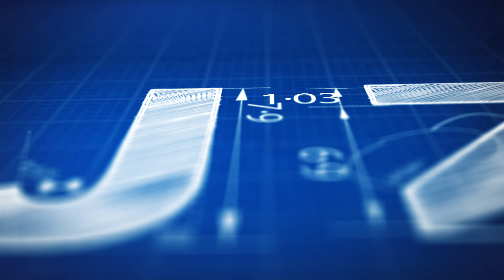Bijzonder Gebouwd | 17 | De Oosterscheldekering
"God created the Earth but the Dutch created The Netherlands" in een veelgehoorde quote. De Oosterscheldekering is een perfect voorbeeld hier van. Jelle neemt je mee naar dit imposante deel van de Deltawerken.